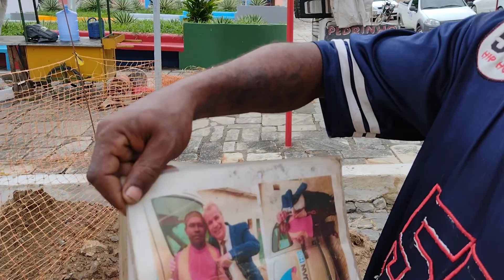Substituição da tubulação antiga no centro da cidade de Alagoa Grande-PB